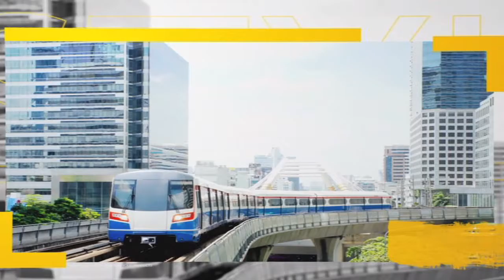ตีฆ้อง ร้องข่าว 2 สิงหาคม 2559 part4